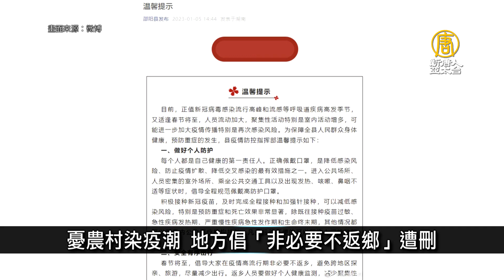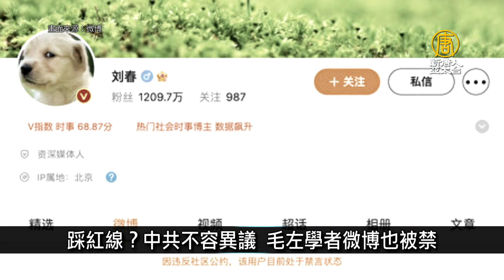陸「報復性」回鄉憂擴疫 地方倡「非必要不返鄉」遭刪｜中國一分鐘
🔸憂農村染疫潮 地方倡「非必要不返鄉」遭刪
🔸話劇《無人生還》遭封殺 疑影射中共抗疫無能
🔸中共極度恐懼 用疫情監控系統鎮壓白紙抗議者
🔸踩紅線？中共不容異議 毛左學者微博也被禁